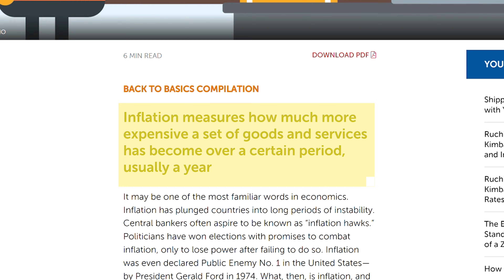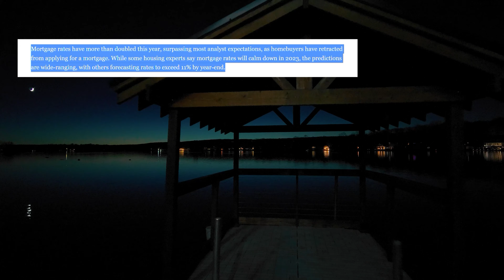Sakib Hossain Inflation Sting Real Estate Investors Hit Hard